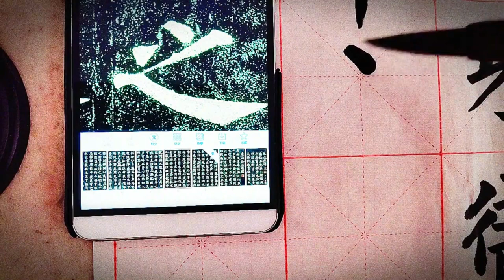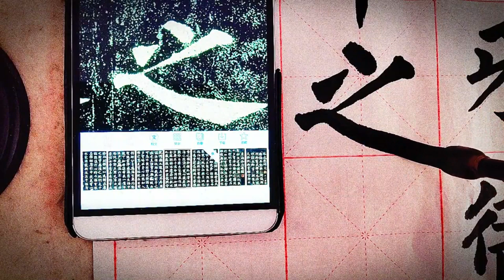Chinese Calligraphy Writing Duobao Pagoda Song Yu Zhang Zhi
Chinese calligraphy is the writing of Chinese characters as an art form, combining purely visual art and interpretation of the literary meaning.

Yan Zhenqing was one of the greatest master calligraphers of China. His regular script style, Yan, is often imitated. In 752, he wrote one of his best-known pieces, Duobao Pagoda Stele.

Chinese calligraphy is not something that can be learned by reading books. Calligraphy studies are all about copying ancient masterpieces. My daily exercises are writing ink rubbing from Duobao Pagoda Stele. It keeps me calm and focused. Today I wrote 耸豫章之(Song Yu Zhang Zhi).